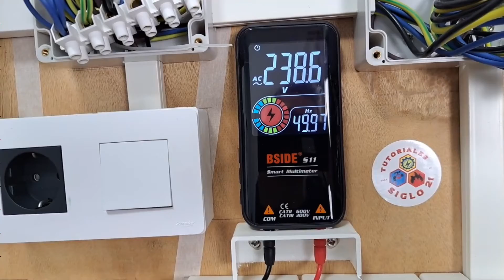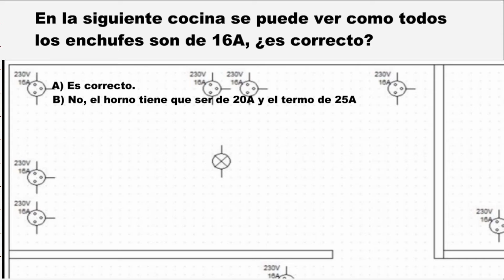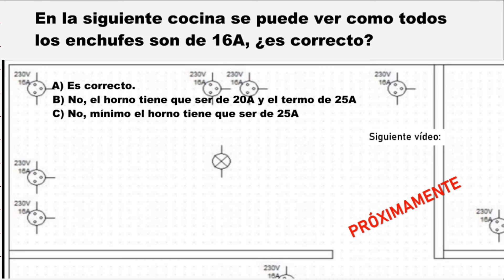Desdoblar circuito c4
🟢 Materiales:
ENCHUFE DE 25A (Apto apara 25A y incluso 20A)
Base de enchufe LEGRAND 20A
Clavija LEGRAND 20A
Linea de 4mm2: En busca de la mejor
Linea de 6mm2: En busca de la mejor